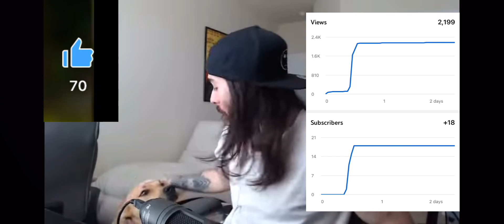Thank you (penguinz0 cr1tical)